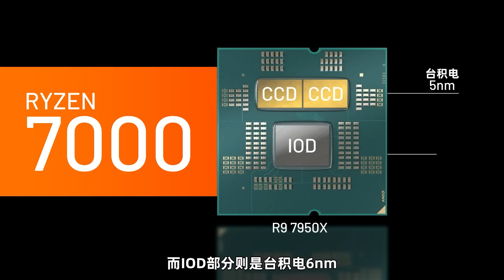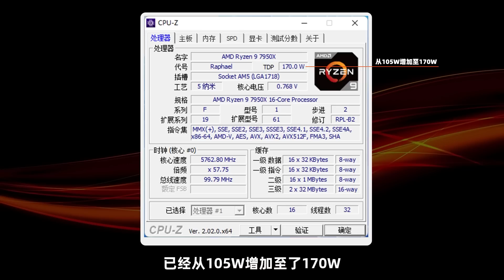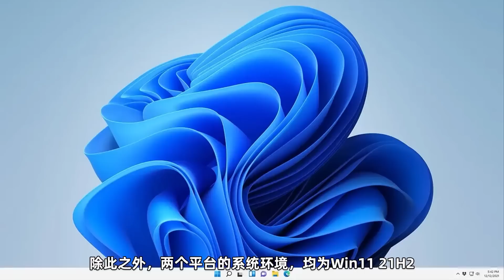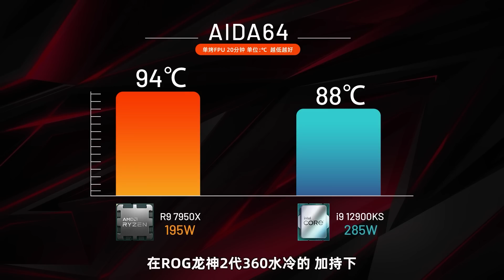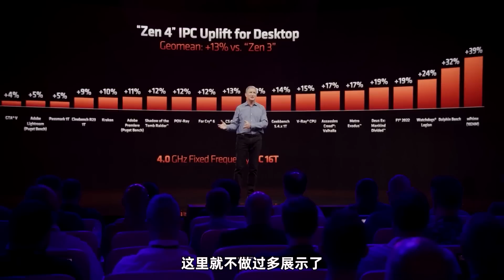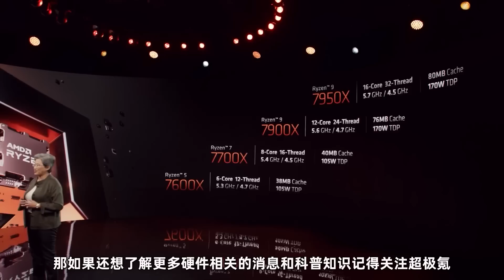AMD銳龍7000系列簡評：YES和NO之間，或許只差壹個“X3D”「超極氪」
兩年磨壹劍的銳龍7000系列，終于是發布了
對比銳龍5000系列來說，進步確實很大
但目前最強AU 7950X和最強IU 12900KS，誰又更強呢？
本期視頻將給妳答案！當然，也期待後續“X3D”版本的發布！
想要了解更多超極氪獨家福利的，可以在這裏找到我哦！